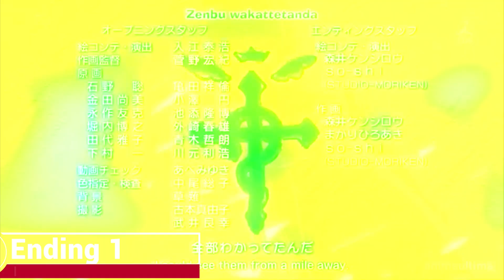ANISONGS , SID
Hoy traigo una compilación, de temas de animes interpretados por "SID", esto recalco que no es un top si no un video de compilación

"⭐⭐Tambien aclaro que este es segun mis propios gusto, y  asi como muchos tengo mas de 1000 temas⭐⭐"

⚠️ Importante